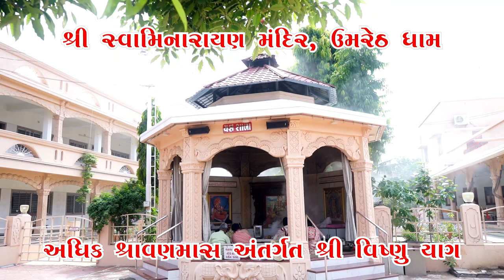પવિત્ર અધિક શ્રાવણ માસમાં શ્રી વિષ્ણુ યાગ | તીર્થધામ ઉમરેઠ